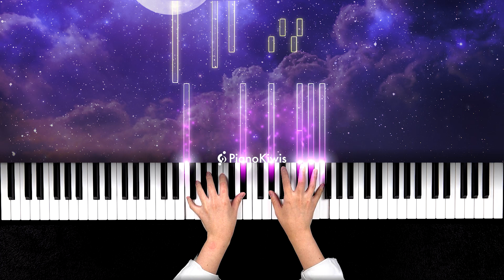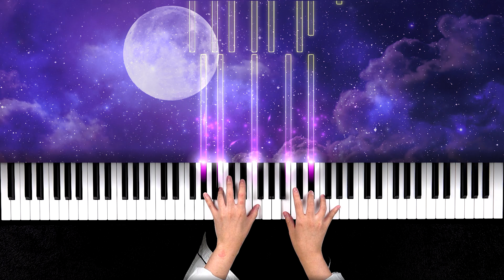Claire de lune, but it's Korea ver. (Debussy piano cover)